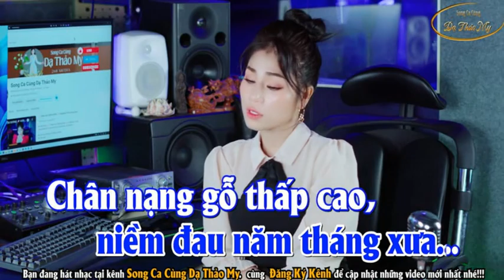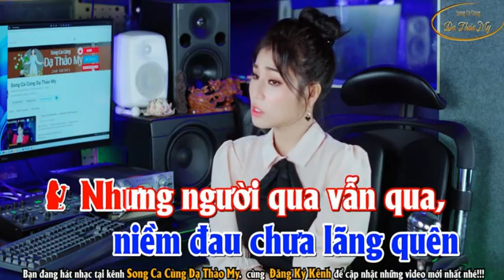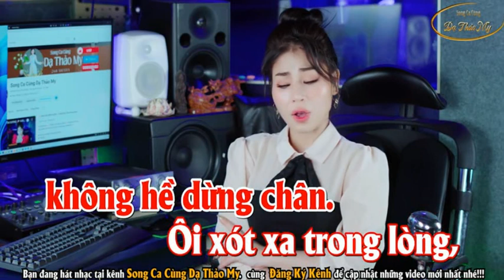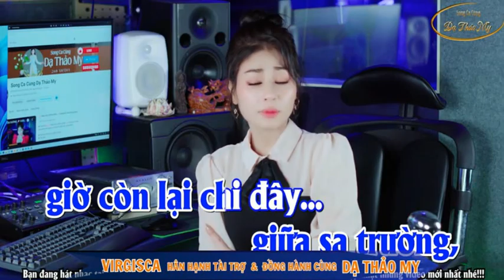CHIỀU QUA PHÀ HẬU GIANG - HOÀNG VĂN & THẢO MY